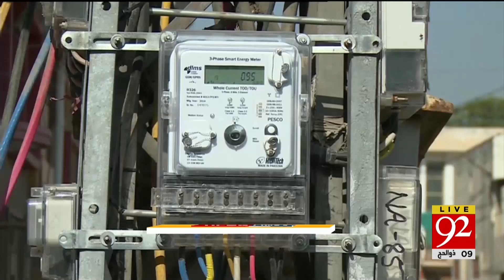92 News Headlines 03 AM | Electricity Consumers In Big Trouble | 16 June 2024 | 92NewsHD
92 News Headlines 01 AM | PM Shahbaz Sharif Big Announcement ! | Good By IMF ! | 16 June 2024 | 92NewsHD